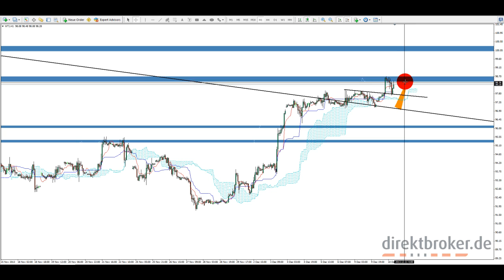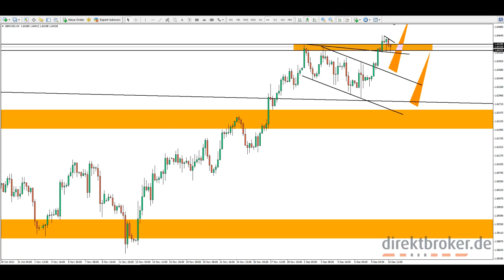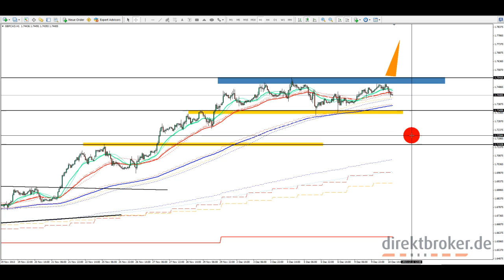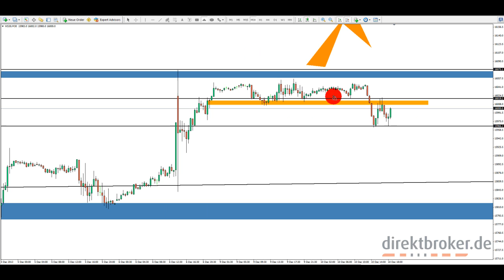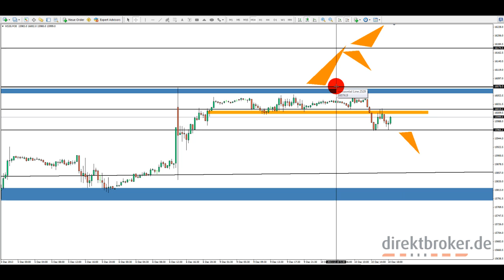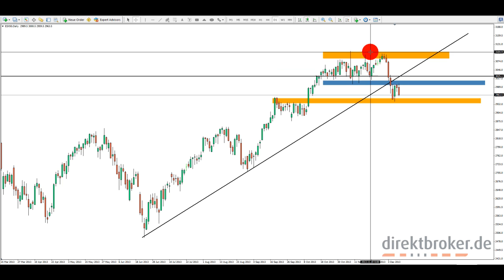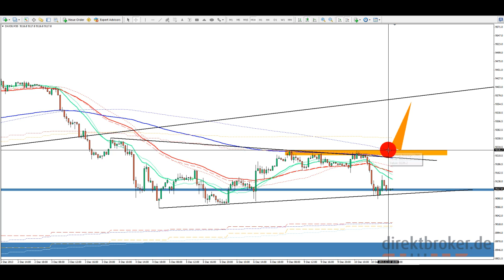direktbroker am Abend - Di, 10.12.2013 [HD]